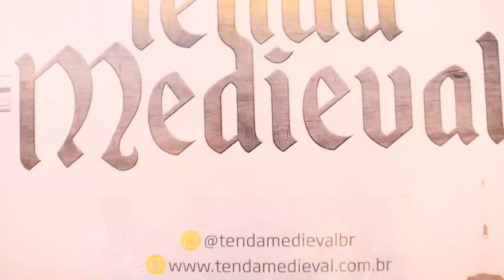Os Papa Famoso "Hoower 2024" - Entrevista com Mc Ryan SP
Neste vídeo, vocês acompanham tudo que rolou na Hoower Show House em Caieiras - SP e uma entrevista exclusiva com o Cantor Mc Ryan SP!!!